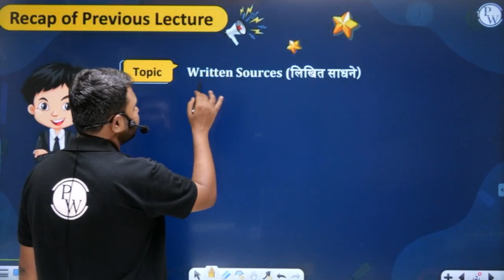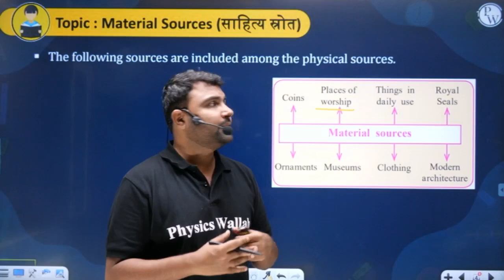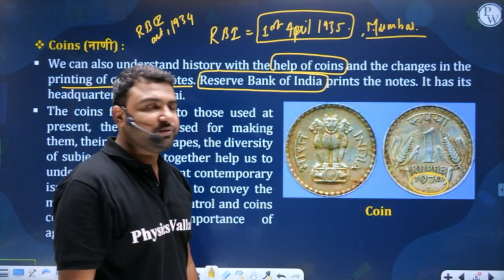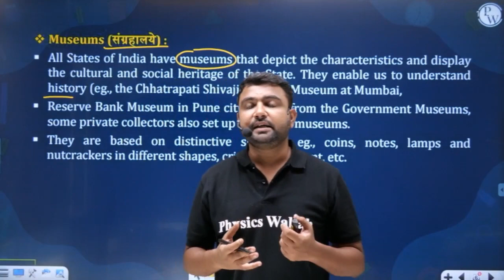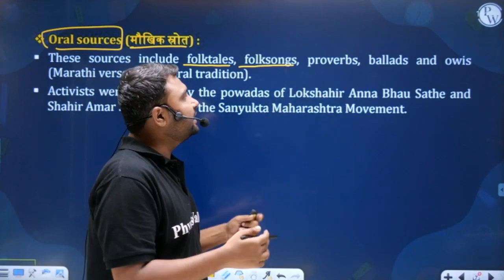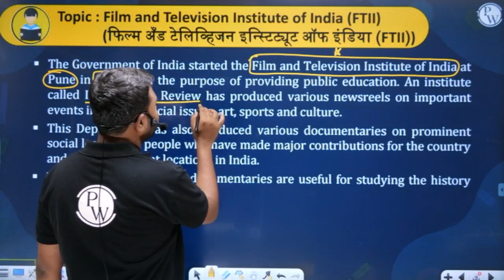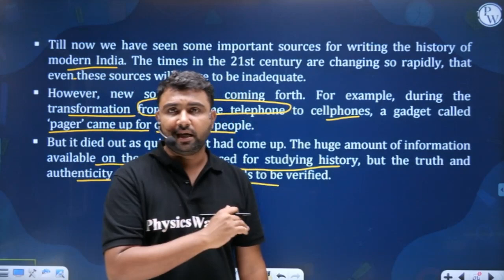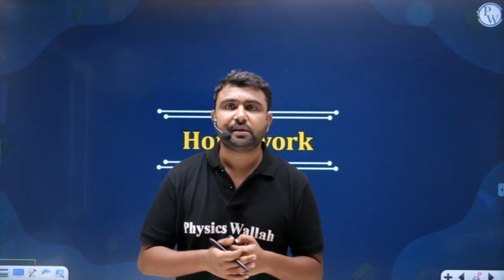SOURCES OF HISTORY 02 | Material Sources | SST | Class 9th/Maharashtra Board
We're going to be discussing the different sources of history, written and non-written. We'll be looking at the different influences that have shaped our world, and discussing the different ways in which history is written.